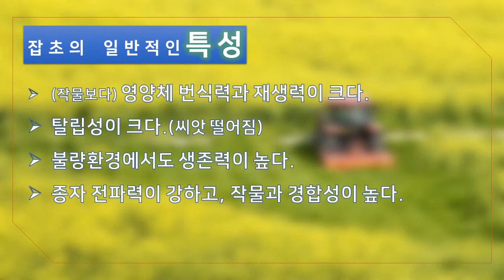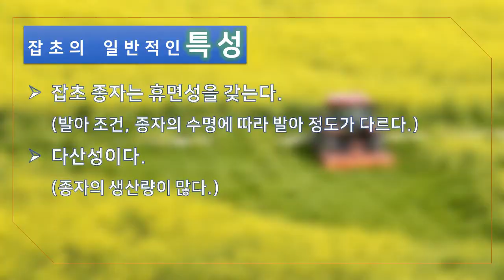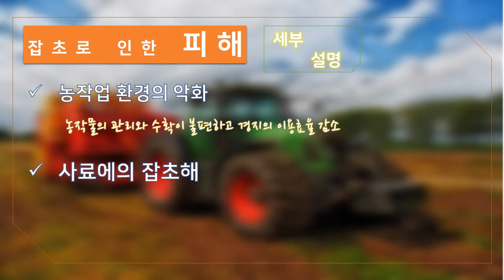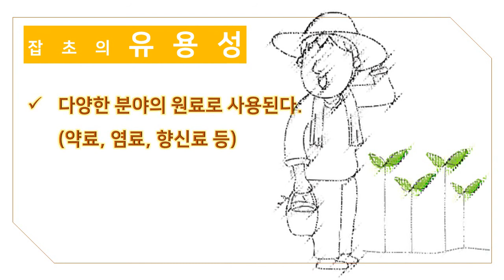작물과 잡초의 차이! 작물도 잡초가 될수 있다.!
◆ 줄거리 : 우리는 작물과 잡초의 차이점에 대해 구분 할 수 있을까?
한번은 생각 해봤겠지만 그렇다고 찾아 보지는 않았을 것이다.
그래서 간단하게 “잡초의 정의”에 대해 만들어 보았다.

◆ 촬영 & 편집 : 새책 & 세모바퀴